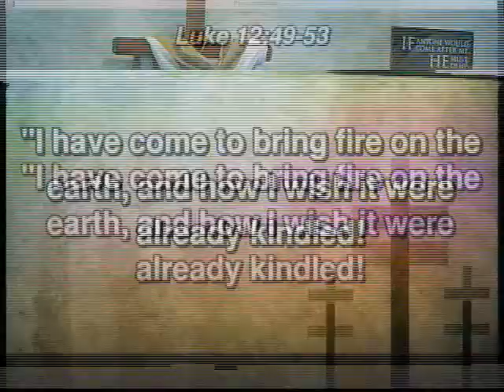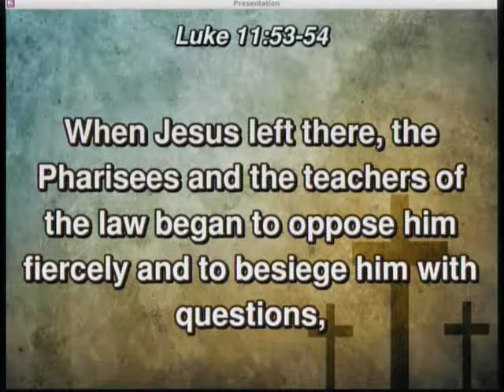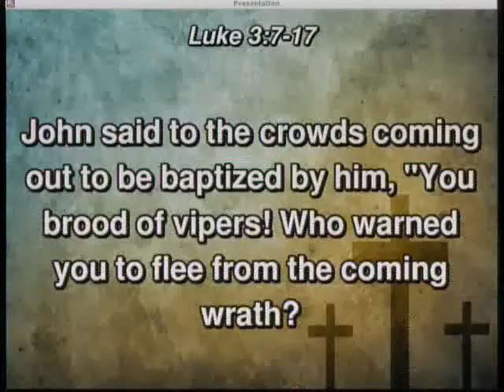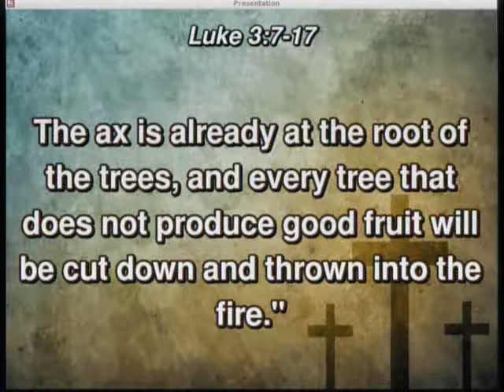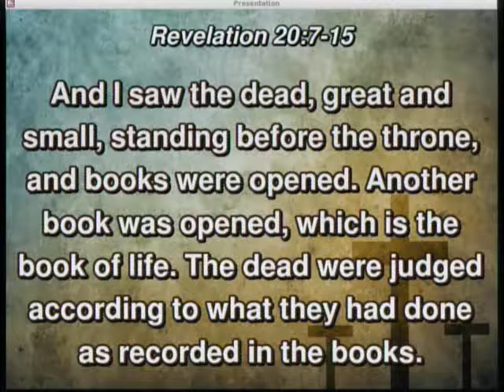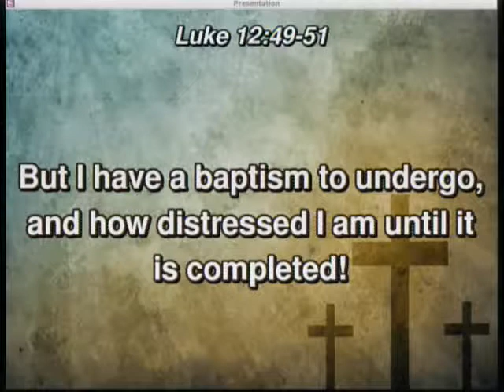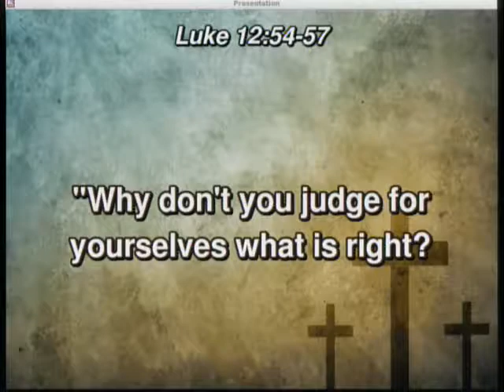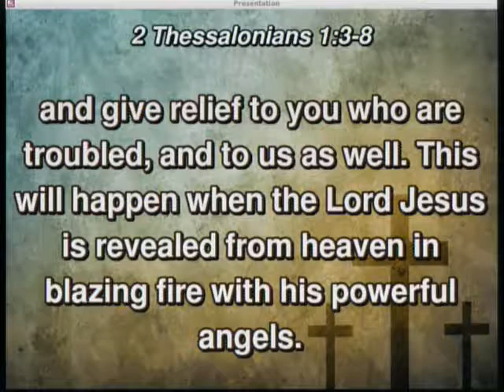20170827 - Be Reconciled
Sunday Service, Sermon - Be Reconciled